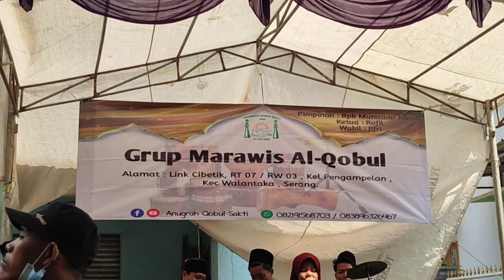MAN ANA || Collab Marawis || Versi Terompet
Terimakasih telah berkunjung di channel kami 🙏